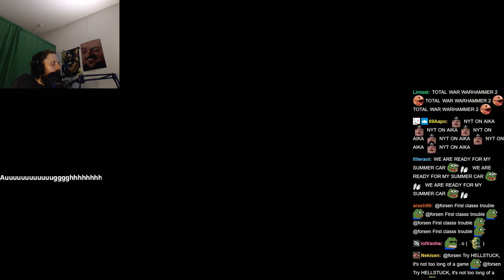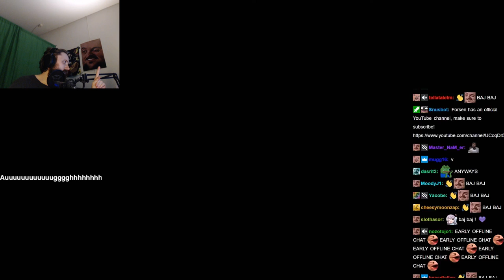Forsen plays POPGOES Arcade (with Chat)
Stream Duration: 4:48:06

Game Description:  Battle the corrupt animals of the forest, collect valuable items and abilities, and save the world, TWICE, in this retro-styled RPG adventure! As an official spinoff of the Five Nights at Freddy's horror game series, you can expect familiar characters, loads of secrets, and maybe some scares...